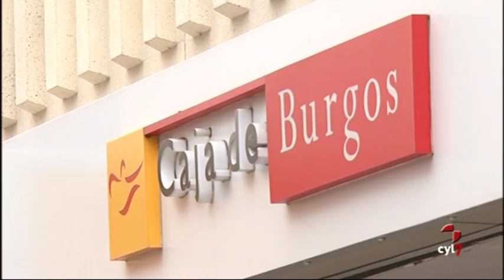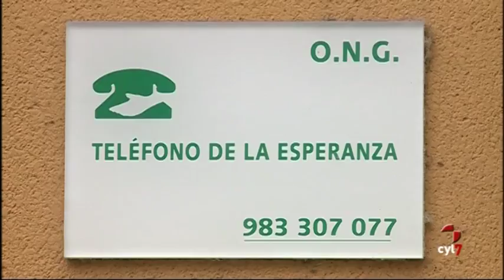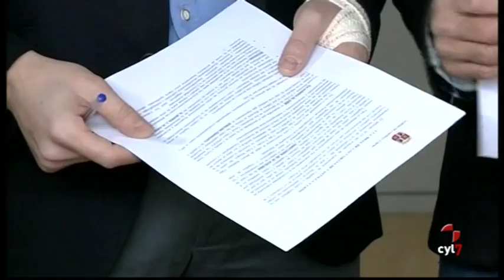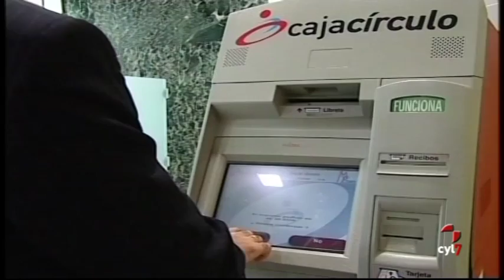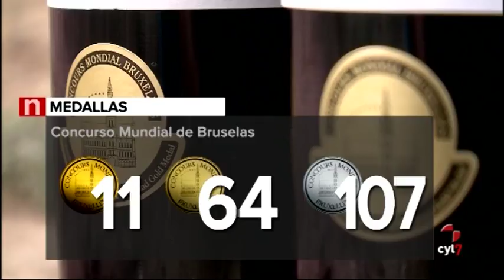Noticias Castilla y León 14.30 (12/05/2017)